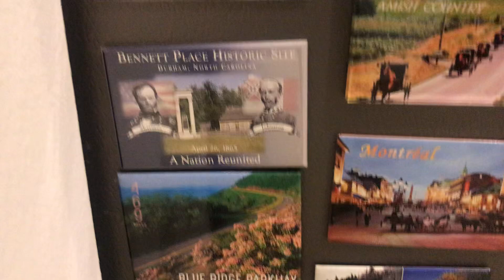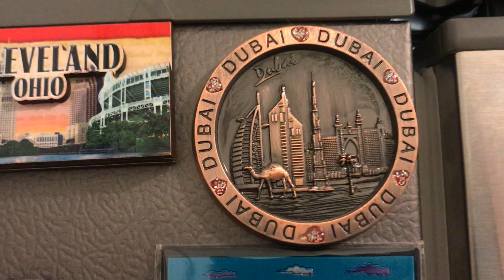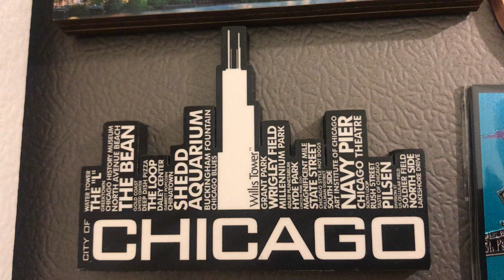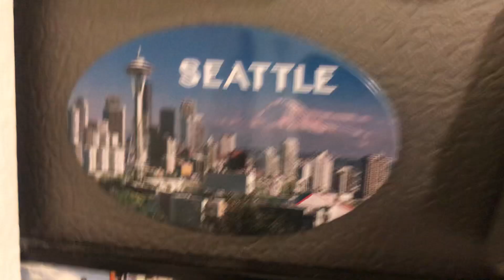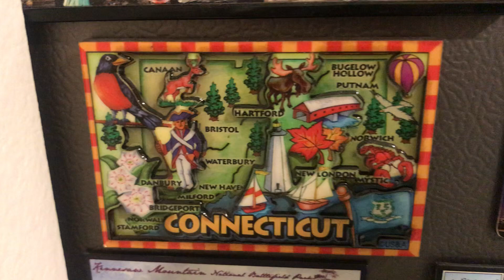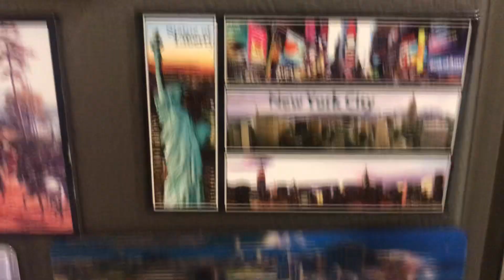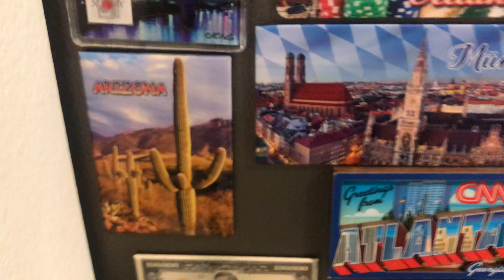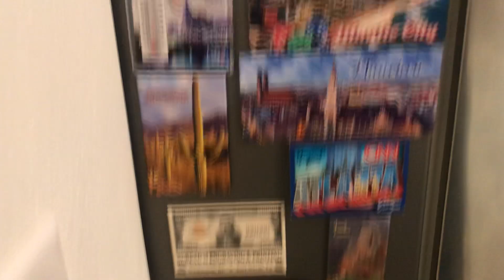My Huge Refrigerator Magnet Collection- Part 3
This is part 3 of my magnet collection from the side of Refrigerator magnet collection.
I'm trying to educate my audience on the main attractions for each magnet/location.